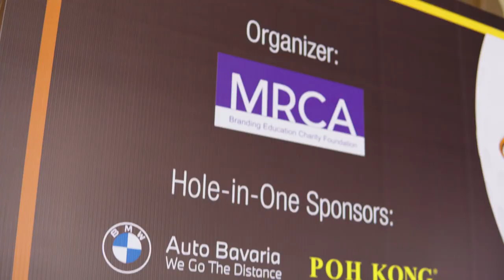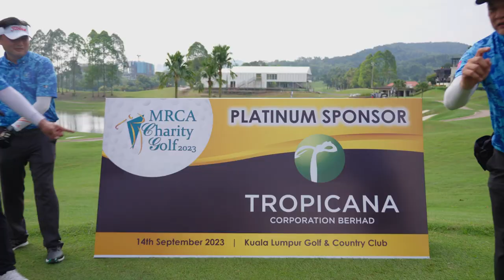MRCA Charity Golf 2023 Tees Off For A Noble Cause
On a recent Thursday, the Kuala Lumpur Golf & Country Club (KLGCC) teemed with excitement as 104 passionate golfers gathered for the Malaysia Retail Chain Association (MRCA) Charity Golf 2023 tournament. Besides forging new friendships and rekindling old ones, the players also came together to support the noble cause of raising funds for five charitable homes.

These prizes were already enough to fire up the competitive spirit for the game, as almost every question asked during the tournament briefing, was about the hole-in-one. Prior to teeing off, the golfers bonded over lunch, as new and familiar faces gathered and greeted each other.

Cherishing the spirit of togetherness, the MRCA Charity Golf 2023 organisers aptly chose the Texas Scramble format, as the tournament had a balanced mix of experienced and first-time golfers.

Donning blue T-shirts and caps, sponsored by Fire Fighter Industry, the golfers descended on the course for a shotgun tee-off, and for the next five hours, they braved the scorching heat to put on an exemplary show of sportsmanship.

Come nightfall, the participants returned for dinner and the prize-giving ceremony, where they were treated to glasses of Timah whisky from Thai Seng Liquor, alongside a live band performance.

The night’s guest of honour, Tan Sri Datuk Ter Leong Yap, also the executive chairman of Sunsuria Berhad, congratulated MRCA for its commitment to giving back to the community.

“Tonight, we are not only here to celebrate the achievements of the retail industry and our shared love for golf but also to embrace the values of compassion and social responsibility. As we enjoy this evening, let us reflect on the values that bind us together: the spirit of enterprise, community and the power to make a positive impact,” Ter said, before pledging RM10,000 to the MRCA Branding Education Charity Foundation.

Five charity organisations took home RM5,000 each, namely Rumah Bakti Al-Kausar; Kiwanis Club Kluang – Persatuan Pusat Jagaan Kanak-Kanak Istimewa Kluang, Johor; Pertubuhan Kebajikan Yesuvin Mahligai (YM), Selangor; Persatuan Rumah Kebajikan Rita and Persatuan Insan Istimewa Cheras, Selangor.

Photography: Lestony Lee / Mix Century Production
Videography: Metal Cut Films